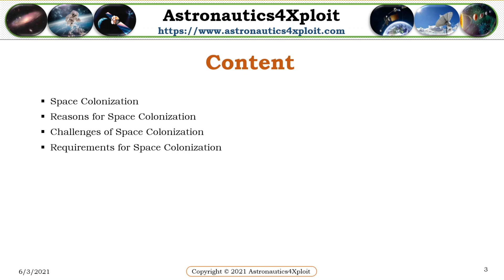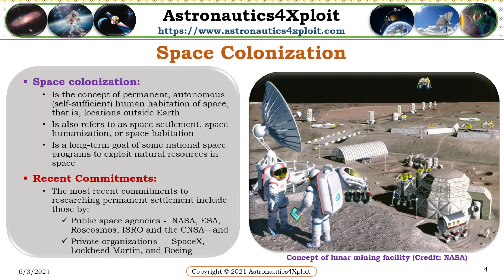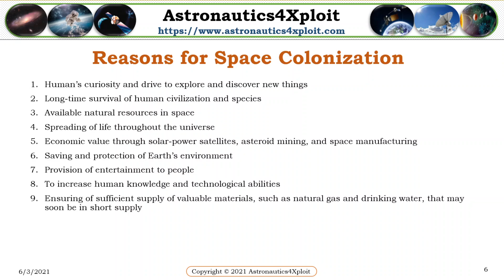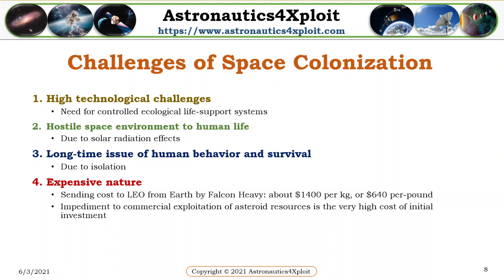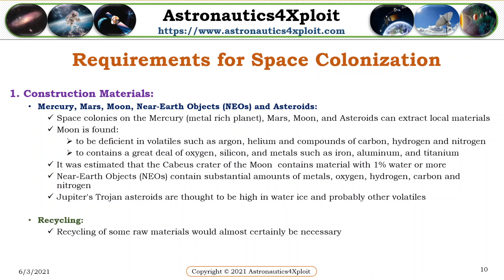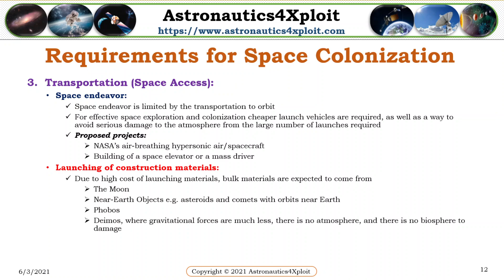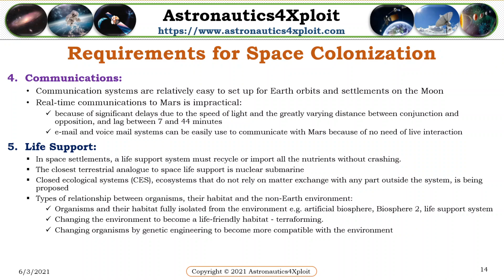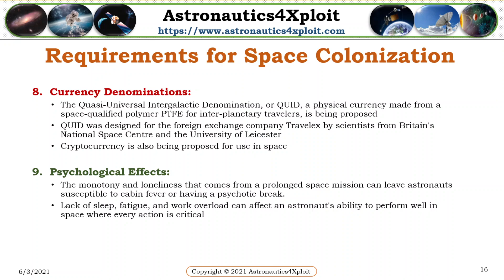Space Colonization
Humanity has long dreamed of establishing itself on other worlds, even before we started going into space.

The long-term survival of the human race is at risk as long as it is confined to a single planet. Sooner or later, disasters such as an asteroid collision or nuclear war could wipe us all out. But once we spread out into space and establish independent colonies, our future should be safe. There isn't anywhere like the Earth in the solar system, so we would have to go to another star... Stephen Hawking

…The goal isn't just scientific exploration… it's also about extending the range of human habitat out from Earth into the solar system as we go forward in time…. In the long run a single-planet species will not survive… If we humans want to survive for hundreds of thousands or millions of years, we must ultimately populate other planets... Michael Griffin

In this video, Astronautics4Xploit presents Space Colonization, Reasons for Space Colonization, Challenges of Space Colonization and Requirements for Space Colonization.